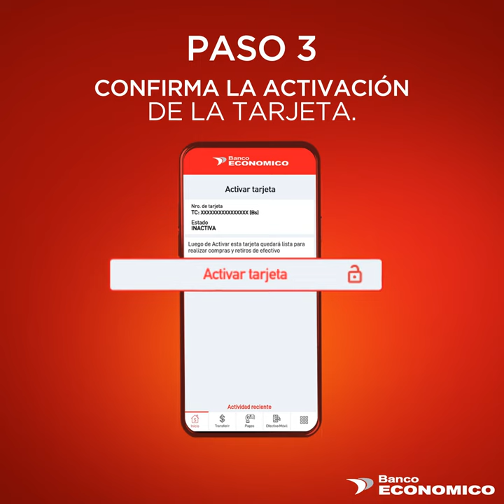BANCA MÓVIL – Activación de Tarjeta de Crédito/Prepago – Banco Económico